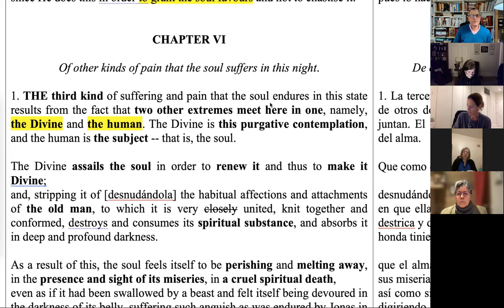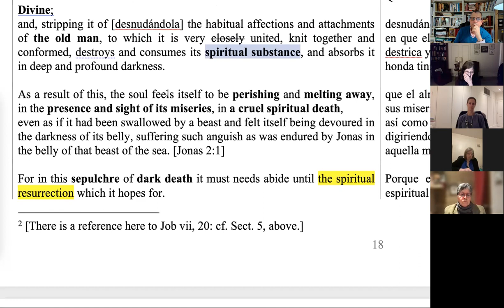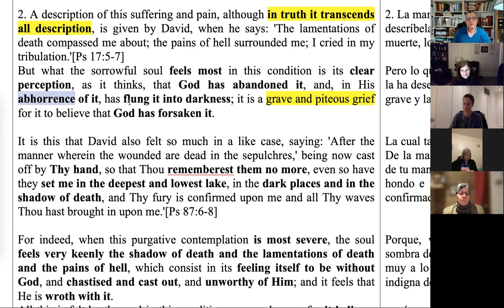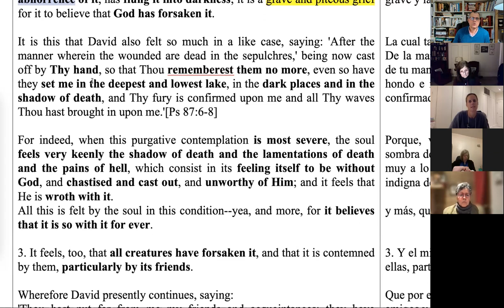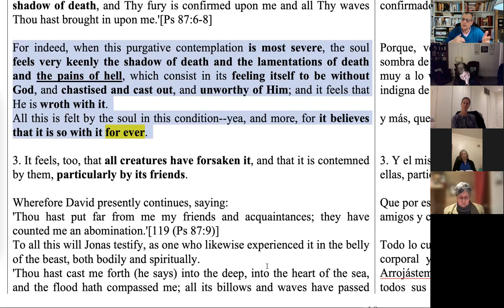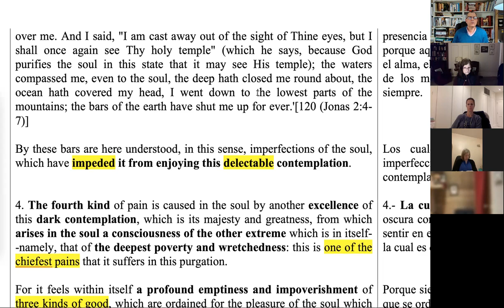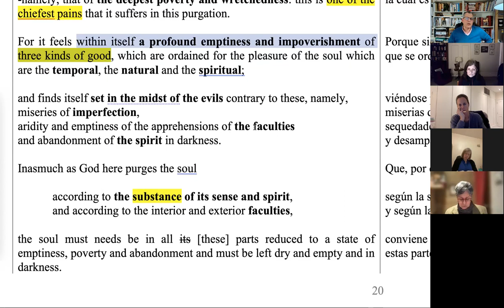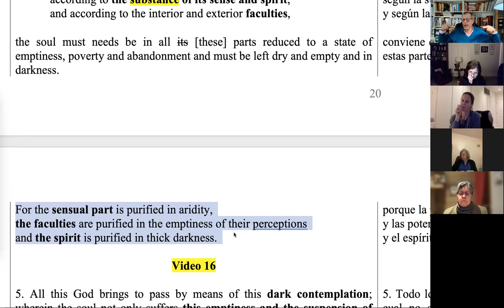Reading & Studying St. John of the Cross V.15